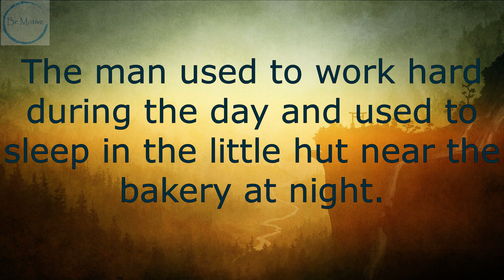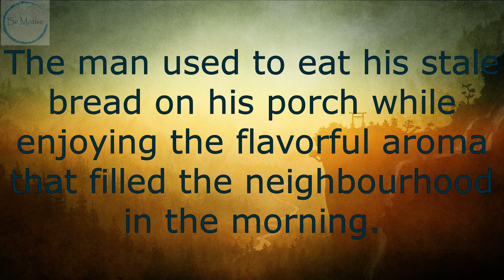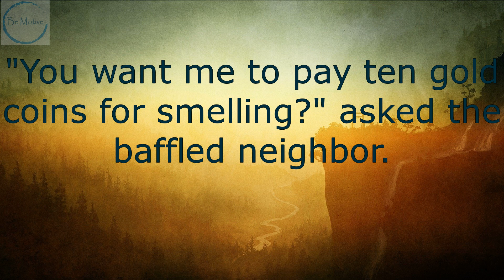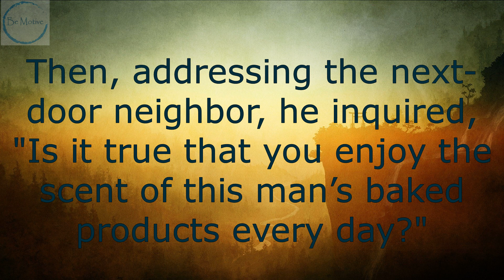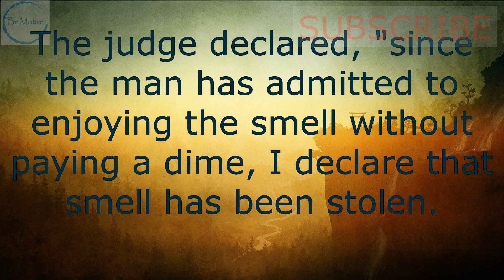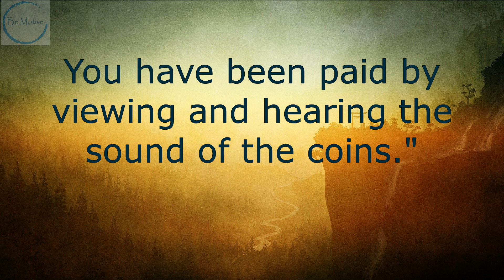The Stolen Smell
Foolish and Greedy